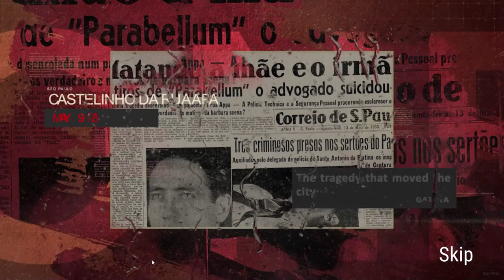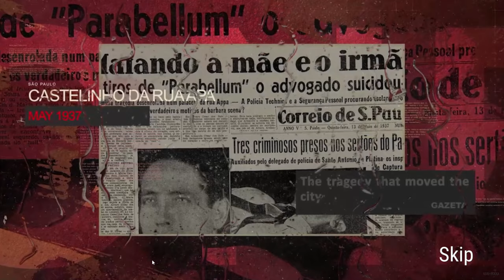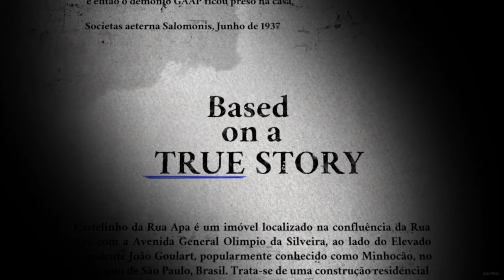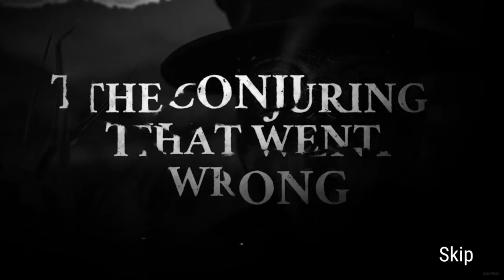Opus Castle Walkthrough Gameplay Chapter 1 PC No commentary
Opus Castle is an horror adventure game. The game is based on real history of castle on São Paulo in brazil. The game will have 6 different chapters in the future and the first chapter is free to play.

Specs i'm using:
Motherboard: Asrock B550 Phantom Gaming 4
Cpu: AMD Ryzen 5 5600X @ 3.70GHz (4.60GHz)
Gpu: Asus Dual RTX 3060Ti
Memory: Kingston HyperX 16GB (2x8GB) DDR4 @ 3200MHz
Psu: SilentiumPC Supremo 650W, 80 Plus Gold